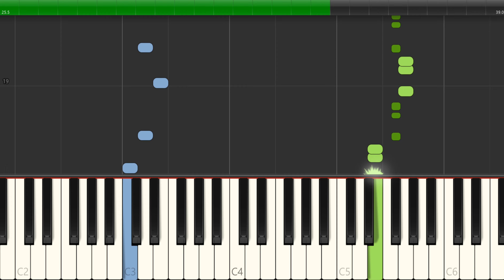BabyTV - Toto's Kindergarten Theme Song Piano Tutorial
In this easy piano tutorial, we'll learn how to play BabyTV Toto's Kindergarten Theme Song Piano Tutorial. This fun song is perfect for beginner piano players and is sure to get you smiling!

If you're looking for a fun and upbeat piano song to learn, then look no further! In this tutorial, we'll teach you how to play BabyTV Toto's Kindergarten Theme Song Piano Tutorial with easy steps and a simple piano melody. Ready to start playing? Let's get started!